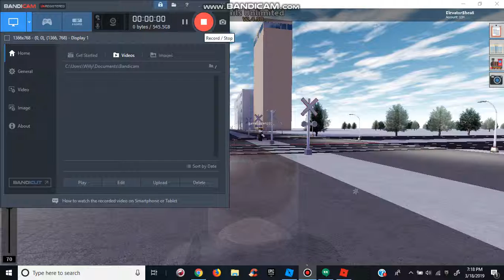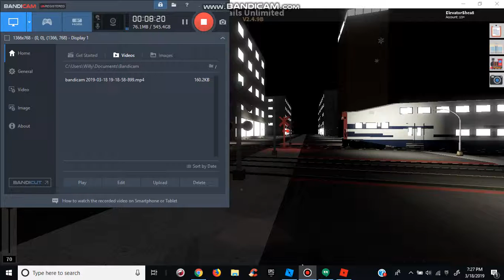Railfanning At The Pinewood Railroad Crossing Part 7.